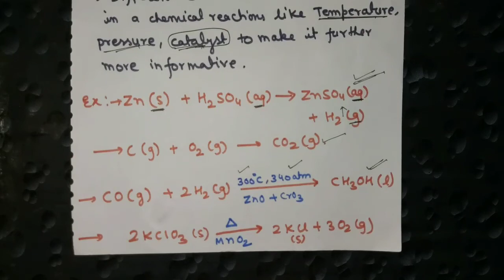Chemical Reaction and Equation(Part -2)|Class 10 CBSE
This video gives you Introduction about the chapter chemical reactions and Equations.